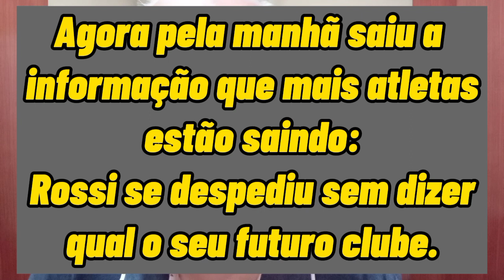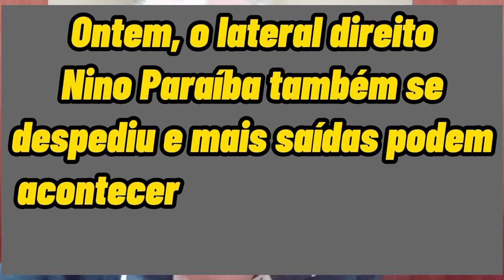NOVO REFORÇO: LATERAL JONATHAN!! ROSSI E NINO SAÍRAM, LUIZ OTÁVIO PODE SAIR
NOVO REFORÇO do Bahia: LATERAL JONATHAN!! ROSSI E NINO SAÍRAM, LUIZ OTÁVIO PODE SAIR
Bahia Bahia Bahia Bahia Bahia rossi Rossi Rossi Rossi Rossi Bahia Bahia Bahia Bahia NOVO REFORÇO do Bahia: LATERAL JONATHAN!! ROSSI E NINO SAÍRAM, LUIZ OTÁVIO PODE SAIR
Bahia Bahia Bahia Bahia Bahia rossi Rossi Rossi Rossi Rossi Bahia Bahia Bahia Bahia